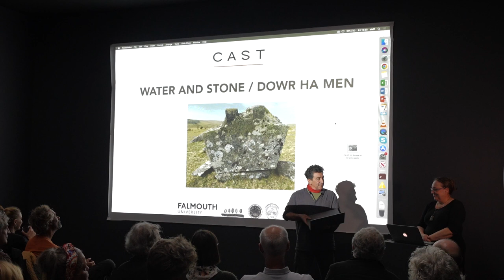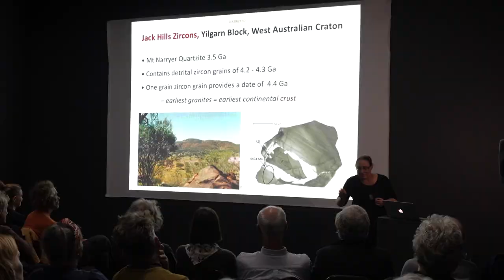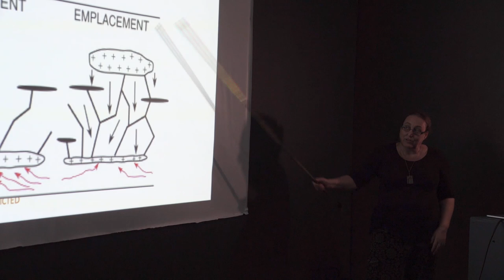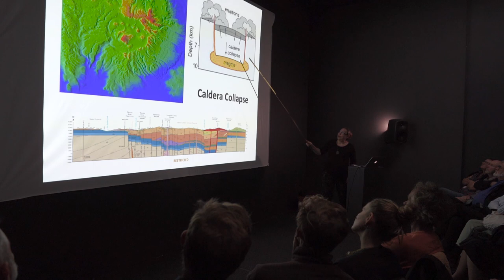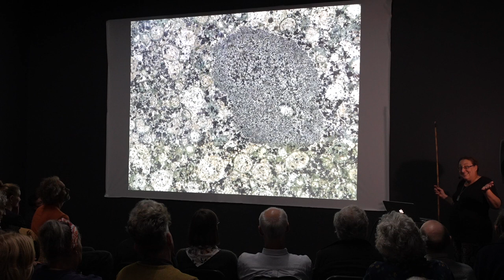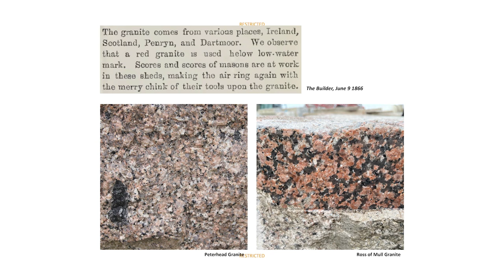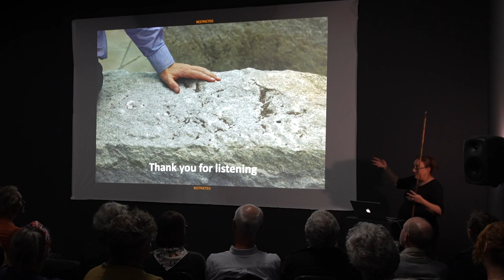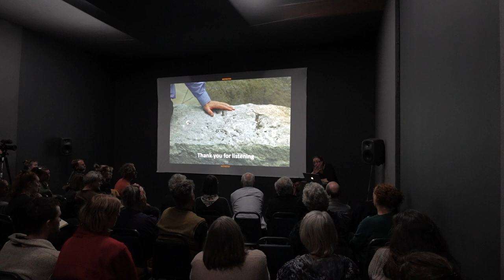Water and Stone 2023 | Dr Ruth Siddall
In October 2023 CAST hosted the second Water and Stone programme, a three-day celebration of granite, exploring the geological formation of the stone and its impact on landscape and built heritage, as well as the ways in which it is shaped by human industry and in turn shapes the lives of those who live and work with it.

On the evening of Friday 13 October urban geologist Dr Ruth Siddall gave the keynote talk, The Shape of Granite, in which she addressed the concept of shape as applied to bodies of granite, their constituent crystals, and how these features lead to their being further worked to form sculpture and building stones.

Dr Ruth Siddall is a geologist specialising in the study of minerals and rocks used in cultural heritage. She has worked extensively on the characterisation and analysis of artists’ pigments, ceramics and building materials, including mortars, bricks and stone. She is a co-author of The Pigment Compendium and is actively engaged in earth science related outreach. She is currently collaborating in research studying materiality with colleagues at UCL Slade School of Fine Art. She regularly leads guided walks unveiling the geological sources of London’s built heritage.

Water and Stone was led by sculptor, Senior Lecturer at Falmouth University and granite enthusiast Dr David Paton.

The talk was filmed by Cris and Molly of CM Productions.

Water and Stone/Dowr ha Men was made possible by the support of Falmouth University, with FEAST, Cornwall Council, Arts Council England, Cornwall Community Foundation and Helston Town Council. The project was also part-funded by the UK Government through the UK Shared Prosperity Fund.